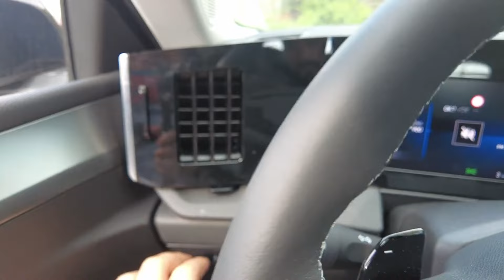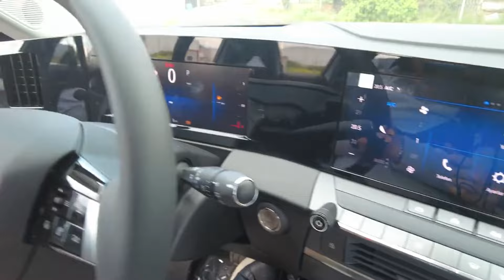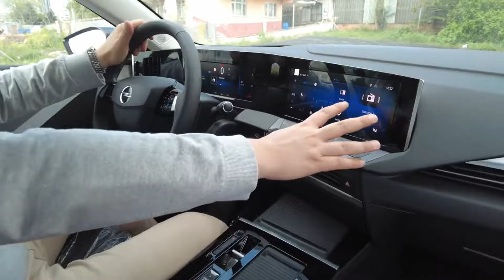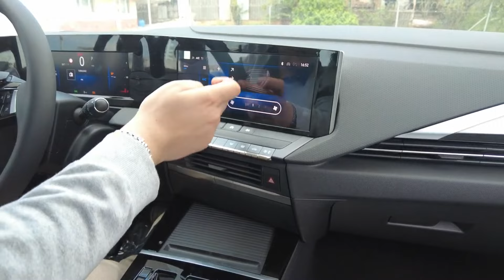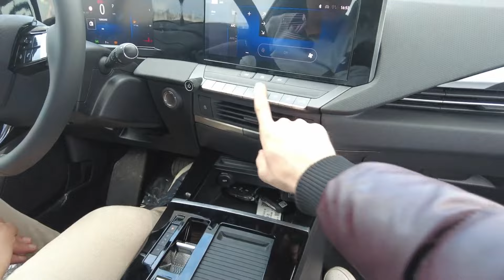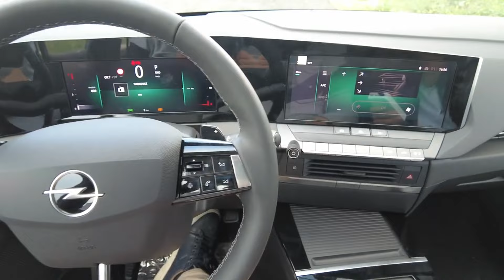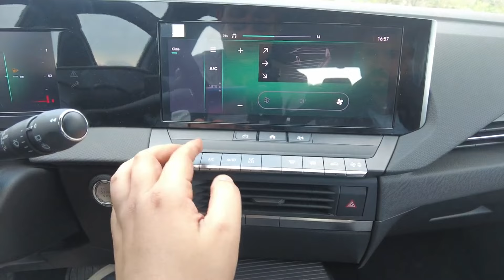Opel Astra L Kasa İlk Bakış ve İnceleme Videosu I Az Paraya Çok Araba I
Merhaba Youtube Ben Mahmut ARSLAN Bugünkü Sohbet Konuğumuz Opel Astra L kasa 1.2 130 HP Benzin AT8 Makyajlanan Opel Astra 1.2 130 HP Benzin Nasıl Bir Araç Ona bakacağız İlk İzlenimi Nasıl Ondan Bahsedeceğiz Size.
Kanalda İlk Defa Bir 0 km Araç İnceleyeceğiz Bununda Heyecanı İle Şimdiden Sürçülisan Eylediyesek Affola :)

00:00 - 01:31 GİRİŞ
01:32 - 07:13 DIŞTAN BAKIŞ
07:14 - 16:00 ARAÇ İÇİ İLK BAKIŞ VE ÖN TARAF İNCELEME
16:01 - 18:55 ARAÇ İÇİ ARKA TARAF İNCELEME
18:56 - 21:24 BAGAJ
21:25 - 23:53 GENEL DEĞERLENDİRME VE KAPANIŞ

NE KADAR ETKİLEŞİM OLURSA O KADAR ÇABUK BÜYÜR O KADAR KAFAMIZDAKİ SORULARA ÇÖZÜM BULURUZ.